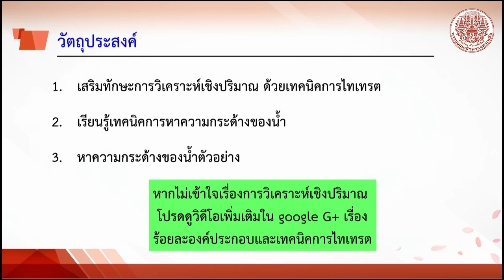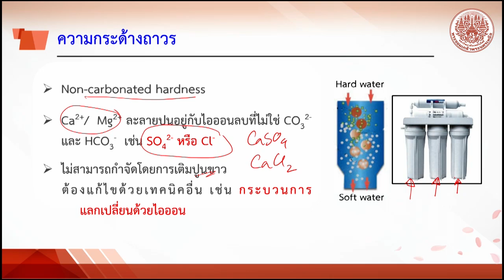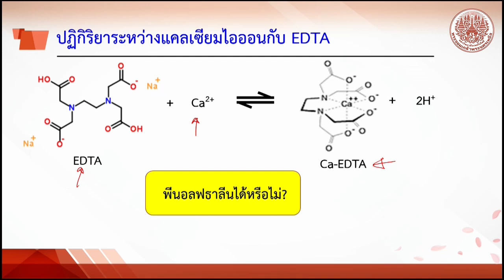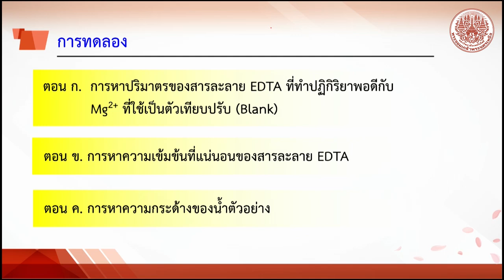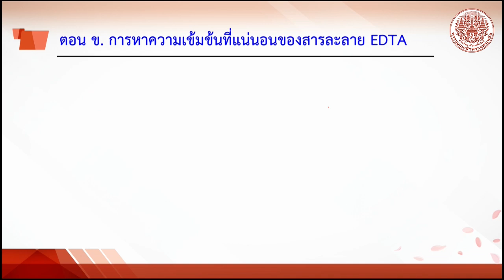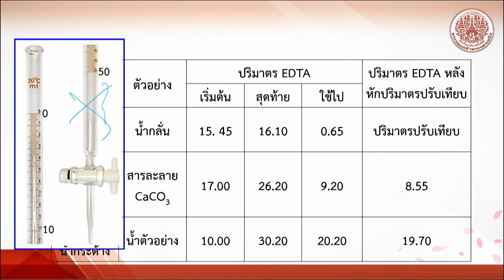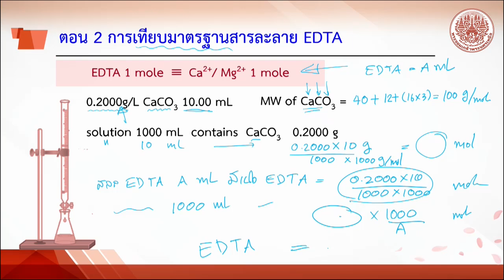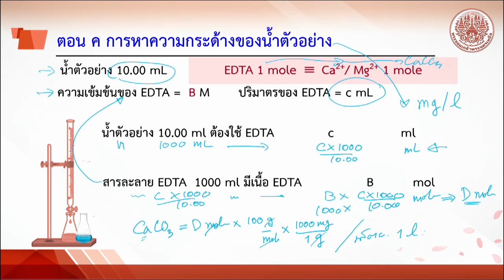IC-4 น้ำกระด้าง